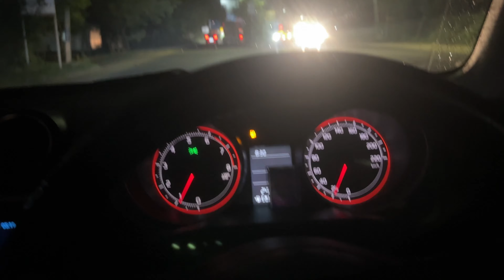माता रानी के दर्शन करने गाँव गये 🥰। Mini Tample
Dhola kuva gabber
Sehwagriddhi
Riddhi sehwag
Cute couple daily vlog
Sehwagriddhivlog